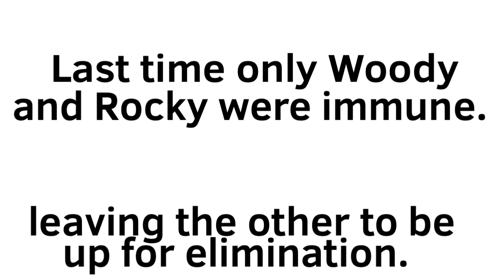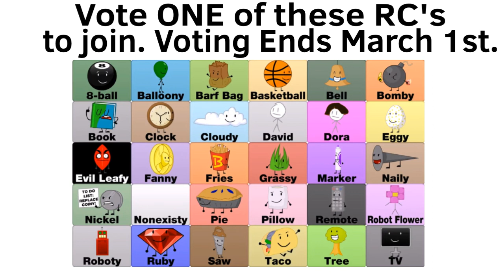Normal BFDI Voting 17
Enjoy and Vote someone to join the game!